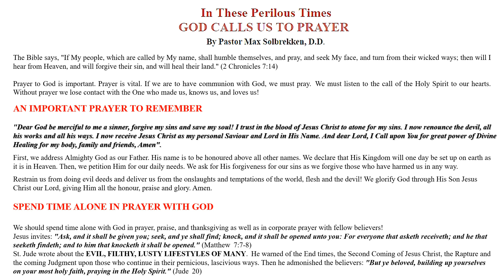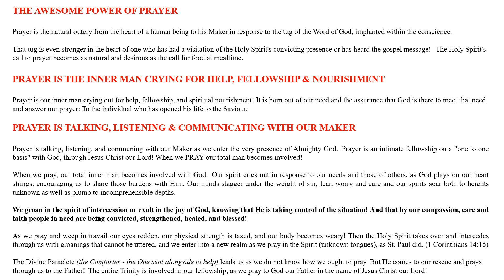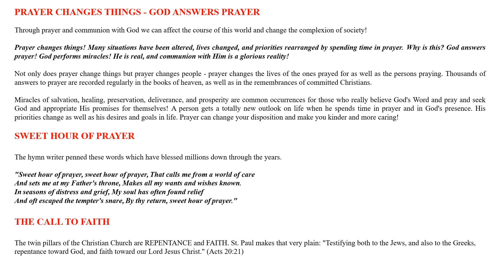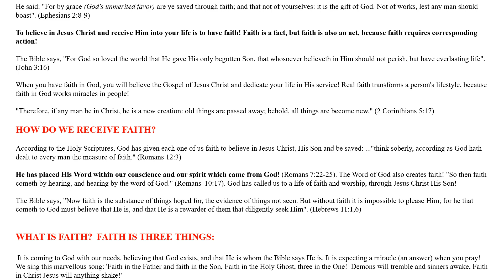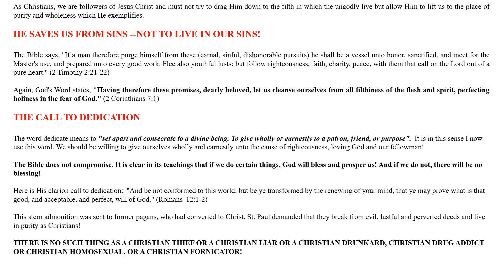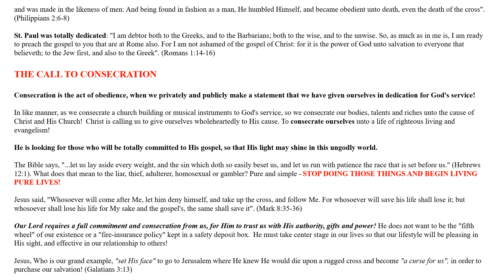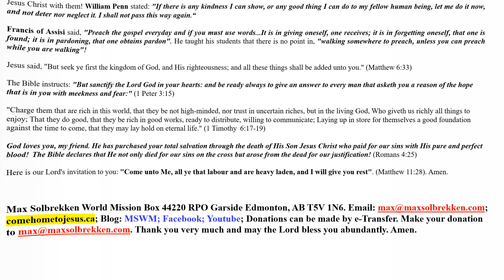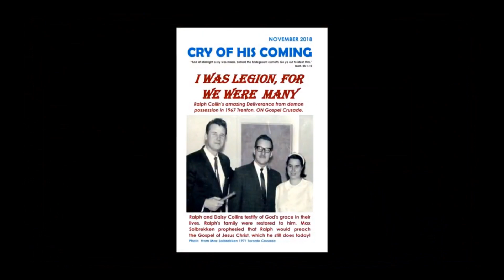IN THESE PERILOUS TIME By Pastor Max Solbrekken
And at Midnight a cry was made, behold the bridegroom cometh, go out to meet Him." Matt. 25:1-10 Max Solbrekken is pleased to provide the complete text of many of his ministry publications in E-Book format at {comehometojesus.ca} We will continue to add to the list of E-book messages published there. Please visit us often and let your friends and family know about our website. Max Solbrekken World Mission Box 44220 RPO Garside Edmonton, AB T5V 1N6. mswm.org Email: E-Book format messages at {comehometojesus.ca} As I travel across Canada and into other countries, people often approach me with words, "Do you remember me, Brother Solbrekken? I am the lady (or man) whom you prayed for (two or three) years ago and I’m happy to say I have never been sick since. Returning from India or Norway or other foreign countries in which I have held crusades brings back similar testimonies. If, however, you have never given us your testimony of salvation, healing, or other blessings please share it in writing. I will read your letter and answer it personally. Because the harvest is great and the laborers are few, I am your servant for Christ’s sake. Thank You for your support It is my privilege to pray for you. God loves you and so do I. If you have been healed saved, delivered through a Dr. Max Solbrekken Crusade. Please write and we will share your testimony. Thank You for your support and may God bless you!
Pastor Max Solbrekken